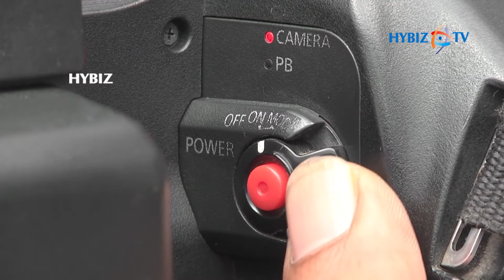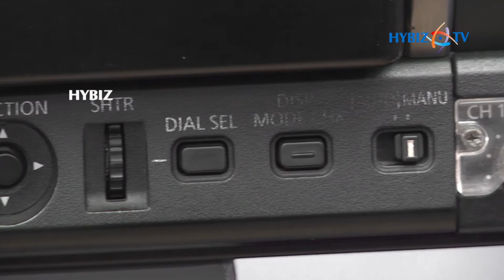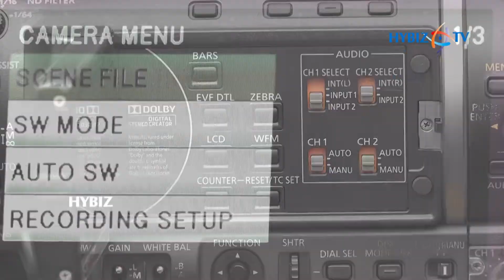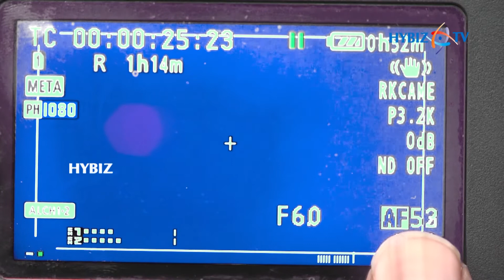Panasonic AG-AC 130 Video Camera Tutorial